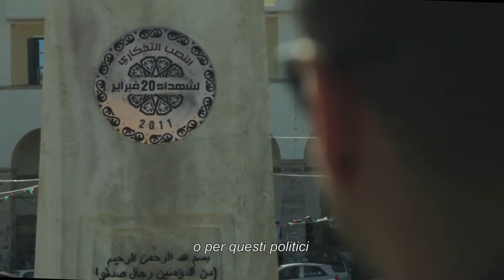The Black Sheep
Movie Trailer
Director: Antonio Martino
Original Music: Jan Maio
Sound Design: Jan Maio